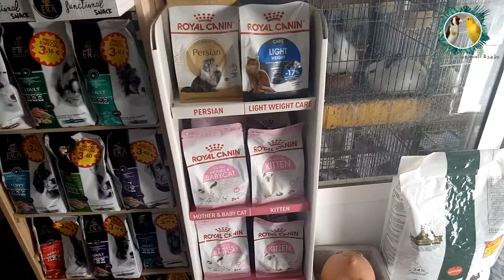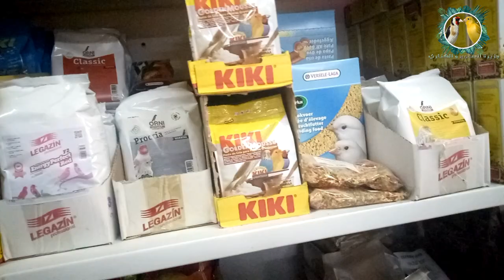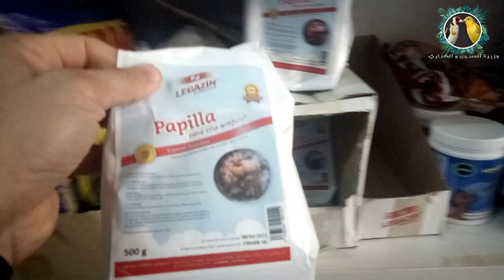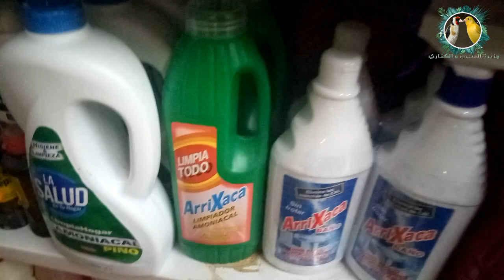محل لبيع الطيور و كل مستلزماتها (الحسون و الكناري ....)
بيع طيور الكناري و البادجي و الارانب و الدجاج و السمان وكذلك سمك الزينة و احواض السمك و كل ما يتعلق بالإعتناء بكل الطيو و الحيوانات الأليفة من قطط و كلاب.